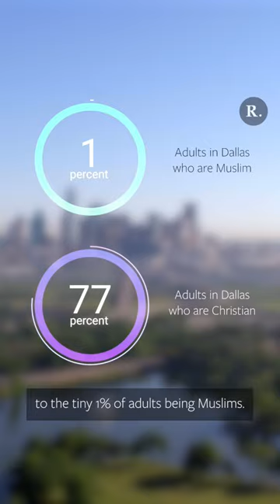A New Mosque in the Bible Belt?